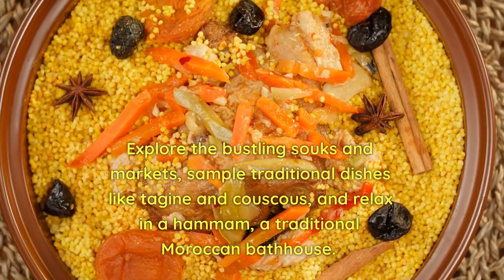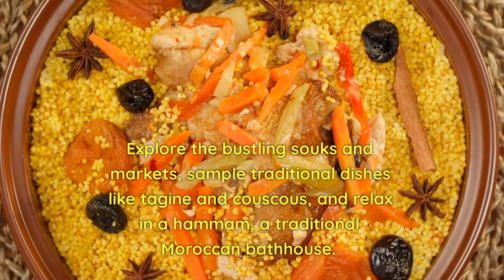3 Best Iberia destinations from Madrid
Today we are going to talk about the 3 best destinations you can travel to on Iberia airline planes from Madrid.
 Lisbon, Marrakesh, and Miami. Three amazing destinations you can fly to on Iberia airline planes from Madrid.